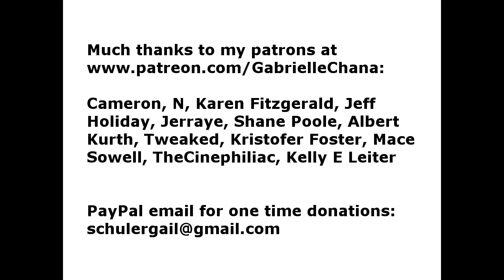Be a Simp for Empress Gail